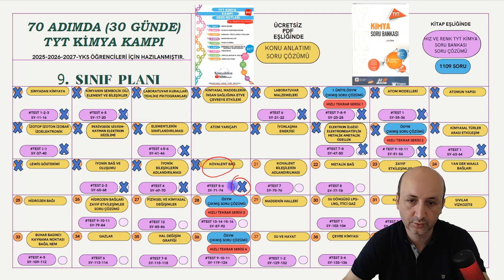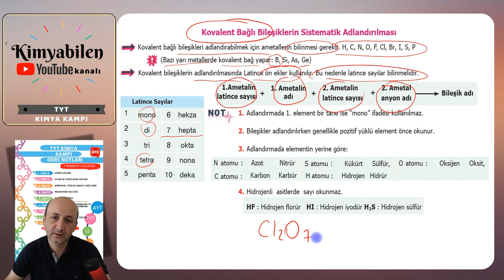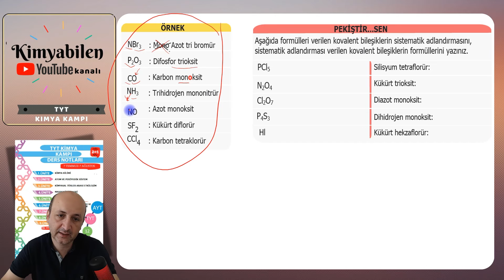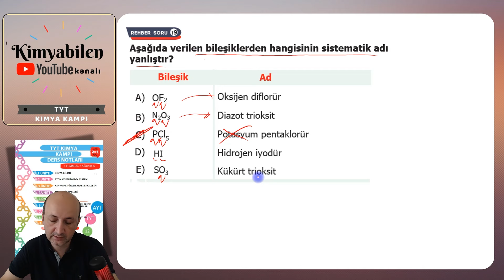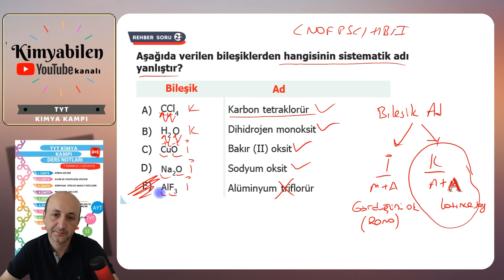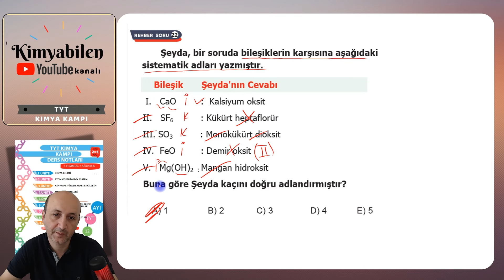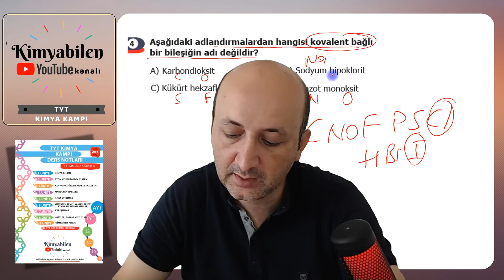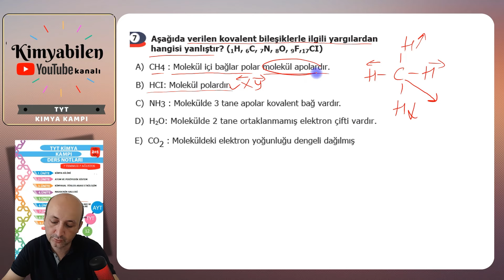KOVALENT BAĞLI BİLEŞİKLERİN ADLANDIRILMASI - TYT KİMYA KAMPI 2025 +PDF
2025 tyt kimya kampı konu anlatımı